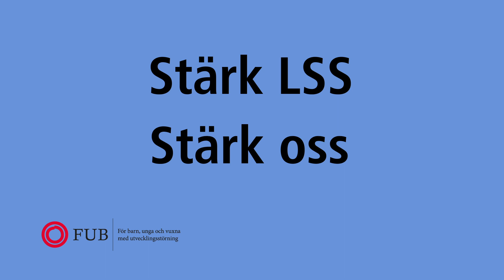Stärk LSS – Stärk rätten till inflytande och självbestämmande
Hjälp oss göra LSS till en valfråga, dela filmen!

LSS-insatsen korttidsvistelse är tänkt som en flexibel insats som kan ges i form av korttidshem, stödfamilj, sommarläger och kortkurser. Insatsen har två syften. Den ska dels tillgodose anhörigas behov av avlösning och ge utrymme för avkoppling, dels tillgodose den enskildes behov av miljöombyte och rekreation.

På grund av en dom i dåvarande Regeringsrätten (RÅ 2007 ref 62) händer det att korttidsvistelse ges på helt andra tidpunkter och platser än föräldrarna ansökt om. För en familj innebär det stor skillnad att få avlastningen under en helg, då föräldrarna är lediga, än exempelvis två kvällar mitt i veckan. Praxis innebär även att familjen inte har inflytande över vilket korttis barnet ska vistas på och barnets kontakter med kamrater kan försvåras.

Riksförbundet FUB anser att det egna inflytandet och självbestämmandet över insatsens utformning måste stärkas, för att LSS kvalitetsnivå goda levnadsvillkor ska kunna uppnås.

Det här är den fjärde av tio filmer från FUB om hur Sveriges beslutsfattare kan återupprätta intentionerna med lagen om stöd och service till vissa funktionshindrade, LSS, för att den som har utvecklingsstörning ska kunna leva ett liv som andra.

Berättelserna i filmerna kommer från FUB:s medlemmar.